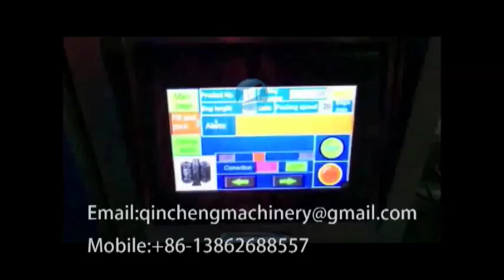automatic granule packing and weighing machine for plug pin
CHANGZHOU QINCHENG PACKING MACHINERY CO;LTD

Multi Purpose Automatic RFS Rotary Filling Sealing Pouch/Bag Packing Machine with 10 or 14 Multi Heads Weighter, Z Shape Material Elevator and Platform System Provided with Manufacturer Price عمودي تشكيل ملء وختم آلة التغليف الحقيبة Vertical formando llenar y sellado de bolsa Packing Machine вертикальные формирования заполнения и опечатывание почты упаковочные машины الشوكولاته آلة التغليف الحقيبة šokolaadi kott pakendamis - masin шоколад от багажа машина maszyny do pakowania czekoladowy chokolade bold pose med maskinen schokolade ball beutel verpackungsmaschine шоколадный шар почты упаковочные машины du sugar pouch machine d'emballage pallo pussiin, pakkaus - koneen suklaata 초콜릿 볼 주머니 포장 기계 sugar tas inpakken. čokoládové koule. balící stroj mingi de ciocolata pungă de ambalare masina Bola de chocolate máquina de embalagem pouch チョコボールポーチ包装機 choklad boll påse med maskin čokoladni balon vrečka pakirni stroj ช็อกโกแลตบอลถุงเครื่องบรรจุ Bolita de sugar Packing Machine σοκολατένια μπαλάκια μηχάνημα συσκευασίας. csomagoló gép golyó. ballo di cioccolato marsupio macchina da imballaggio Sô - Cô - la máy đóng gói túi bóng 白糖球袋包裝機

The packing system will include the below machines:
1.Z conveyor and its feeder
The conveyer is applicable for vertical lifting of grain material in departments such as corn, food, fodder and chemical industry, etc.

For the lifting machine, the hopper is driven by the chains to lift. It is used for vertical feeding of grain or small block material. It has advantages of large lifting quantity and highness.

The height of lifting: 360cm (discharging height 310cm)or others can be made according to customer’s need.
Conveyor speed controlled by inverter. Bucket movement controlled by level sensor.

Max 90buckets/min
Power: 550W Voltage: 220V
Size: 3200x435x3650mm

2. multihead weigher:
The most efficient and accurate weight calculation by computer.
Circle dump avoid materials drops together to avoid break and pile up
10.1 inch touch screen with multiple languages.
Adjustable backlight control for vision protection
Compatible with single packaging machine for automatic weighing.
Instant hopper vibration index for better control.
50 preset programs for multiple tasks.
Individual setting linear vibration amplitude
Templated motor drive, convenient for dismantling
Each dump weighing range 8-3000g
Combination capacity Max 3000ml
Highest speed 120 bags/min
Length of material Max 150mm
Each bag errror 0.1-2g
Weighing accuracy ±0.1-1g
Mode of driving Step moter
Form of dipper Double-row non-memory dippers
Preset fuction Max 50 chionce
Material The part contacting materials is made of 304 stainless steel
Leve control photo electricity(pass type)
Power source Ac110/200/220v±10%2kvA
DImension 130*125*140CM

3. Platform: 170X195X170CM

4.vertical packing machine
Features:
The touch-sensitive screen can display the state of machine, operation in struction and the state of breakdown in either Chinese and English, easy operation;
It has a compact structure and every component has been made carefully, and the touching part of material are made by stainless steel;
For guaranteeing stable ling-term operation of the machine, electrical equipments and pneumatic equipments are all made by famous manufacturers of the world;
The date printer has an alarming equipment of no ink belt, without escaping printing.

Specification:
Packaging speed: 5-60bag/min
Bag making type: pillow bag, vertical bag and make hole equipment (need to add extra money)
Filling range: 150-1300ml
Max packaging film width: 440mm
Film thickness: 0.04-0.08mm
Air consumption: 200L/min
Total power/ voltage: 2.2KW/220V, 50-60HZ
Outside size: 1400X970X1600mm
Gross weight: 400kg

Application:
Grain, strip and slice materials such as expanded food, shrimp cracker, candies, peanuts and popcorns, chocolate balls, chocolate beans, etc.
Package for grain materials such as rice, salt, jelly, mung bean oatmeal and laundry powder , etc packing machine.
Function:
The design of this machine is reasonable and elaborate. Its performance is stable and it is easy to handle. It can cut the edge of every single bag or every several joint bags according to specific requirement. All proceedings of feeding, measure, bag-making, date printing, filling, puffing, sealing, cutting and outputting finished products are finished automatically.

5. Discharge conveyor: (stainless steel main frame and food class belt)
Feeding speed 30m/minute
dimension 2110×340×500mm
Voltage 220V/45W
Packing size 179x48x53cm